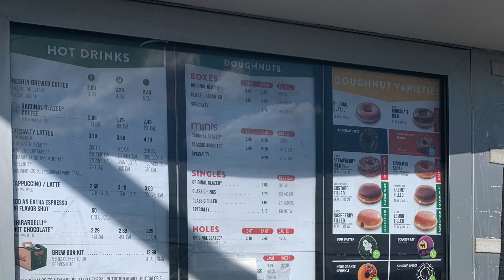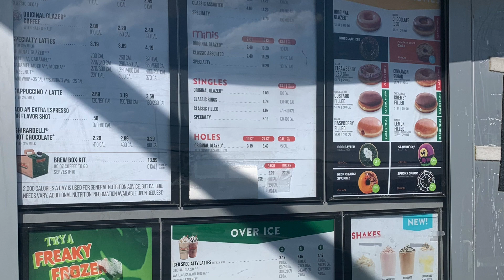KRISPY KREME HALLOWEEN DOUGHNUTS TASTE TEST 2022 || HOLO HOLO KIDS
Aloha! We are Holo Holo Kids. You will come along with us, Kyra (10) and Mia (6), as we go “holo holo”! Holo holo is a Hawaiian slang that means to go out visiting; to go out for a walk/stroll. We live in beautiful O'ahu, Hawaii.

Things We Love:
iPad 8
Frozen Scooter

Toys Featured in Holo Holo Kids:
Num Noms Snackables Pizza Kit
Num Noms Snackables
Kinetic Sand Folding Sand Box
LEGO Disney Frozen II Anna’s Canoe Expedition
Discovery Kids Coin-Counting Money Jar
Melissa & Doug Paint & Decorate Your Own Wooden Magnets Craft Kit (Butterflies, Hearts, Flowers)
The Very Hungry Catepillar Book
Project Mc2 Slumber Party Science Kit

Snacks Featured in Holo Holo Kids:
Raindrops Burger
Raindrops Pizza
Raindrops Taco
Oreo Pudding
Pocky Matcha Snacks
Candy Sushi DIY
Candy Ramen DIY
Candy Waffle DIY
3 Popin' Cookin' DIY Set Candy Kit

Amazon Storefront